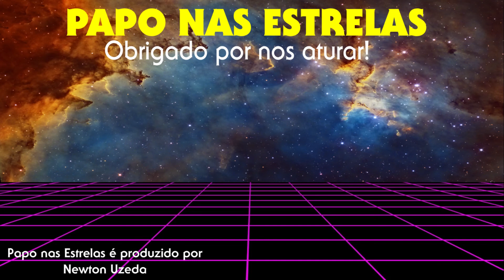Star Trek Discovery - Temporada 4 (Ep 9) | Rubicão [Rubicon] Review | Jornada nas Estrelas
Review: Star Trek Discovery | temporada 4 | episódio 9 | Rubicão [Rubicon]

Capitão Burnham e a tripulação da USS Discovery correm para impedir que Book e Ruon Tarka de lançarem um plano clandestino que opde inadvertidamente colocar a galáxia em risco.

Papo nas Estrelas
SÉRIE: Star Trek: Discovery
TEMPORADA: 04
EPISÓDIO: 09 | Rubicão [Rubicon]
Validade de nossas opiniões: 10 segundos.
Data de Gravação: 17/02/2022 | 2022/02/17

SOBRE O CANAL:

Papo nas Estrelas começou como uma maneira de me encontrar com amigos semanalmente para falar sobre Jornada nas Estrelas [Star Trek], e discutir e analisar todos os episódios, um de cada vez. Outras séries entraram em nossa "programação". The Orville, The Expanse, Além da Imaginação e outras... Ainda existem outras séries por vir! Battlestar Galactica, Babylon 5, Missão Alien, Stargate, Farscape...

Recentemente comecei a falar sobre livros de Ficção Científica e Quadrinhos.

Existe muito mais material que está sendo colocado em nosso site.